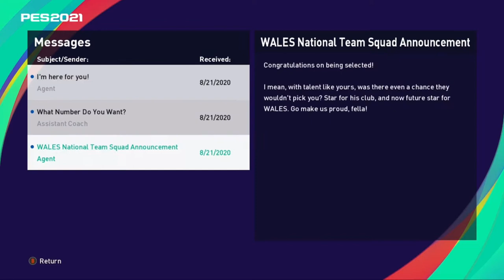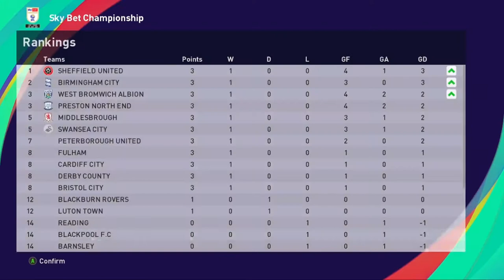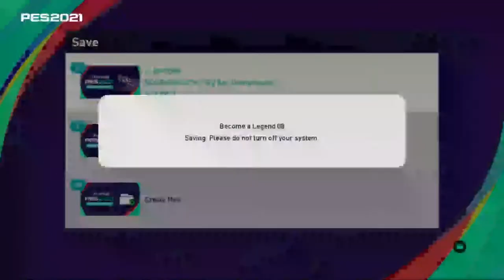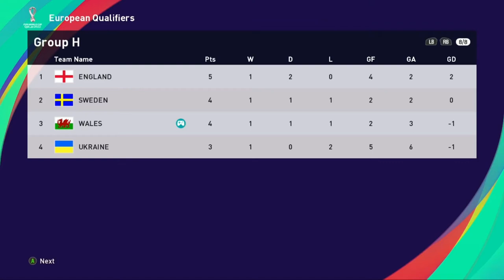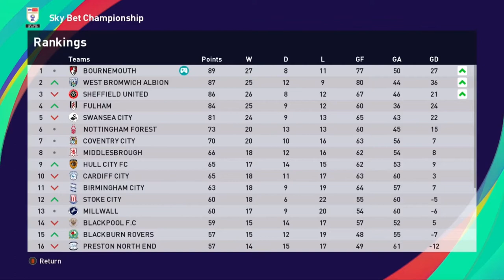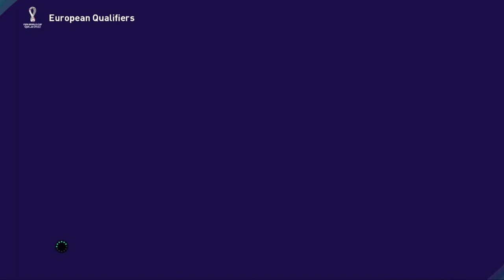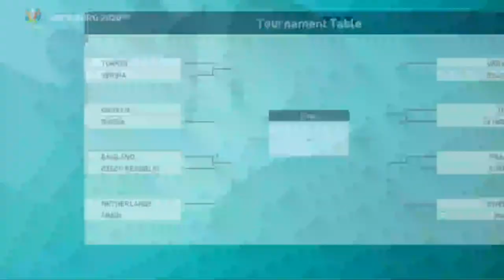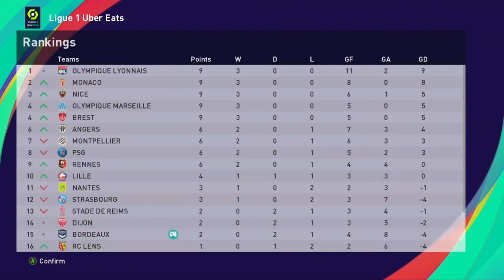Get Well Soon - David Brooks Part 1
Kita hari ini ada video spesial tentang David Brooks

Game :
PES 2021